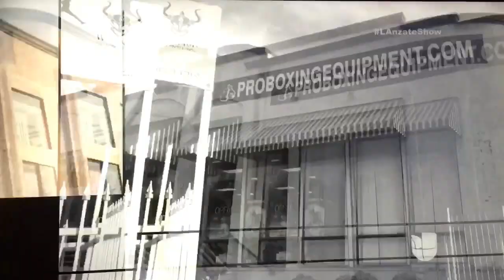UNIVISION BRAND INTEGRATION PT1: Hosting the Univision television show: "Lazate"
PART 1 - Served as a part-time host on the show featuring the company Starline Tours of Hollywood where I served as Director of Marketing.  Our target demographic was the Latin/Bilingual Millennial and successfully integrated the brand into a hit, Emmy-Award winning television show with broadcast in all 50 states and major markets across the U.S. - and viewer ratings in the millions.